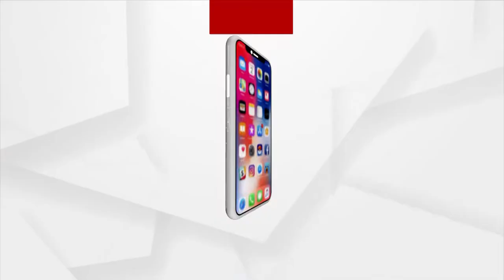Lumpy Disease | ଗୋରୁ ଗାଇଙ୍କୁ ବ୍ୟାପିଛି 'ଲମ୍ଫି' ରୋଗ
ଗୋରୁ ଗାଇଙ୍କୁ ବ୍ୟାପିଛି 'ଲମ୍ଫି' ରୋଗ
ଦିନକୁ ଦିନ ବଢୁଛି ଆକ୍ରାନ୍ତଙ୍କ ସଂଖ୍ୟା। ଭୁବନେଶ୍ବର ଉପକଣ୍ଠରେ ବି ମାଡ଼ି ଚାଲିଛି ରୋଗ। ଗୋରୁଙ୍କୁ ଦେଖିବାକୁ ନାହାନ୍ତି ଡାକ୍ତର। ଅଯଥା ଖର୍ଚ୍ଚାନ୍ତ ହେବାରେ ଲାଗିଛନ୍ତି ଚାଷୀ।